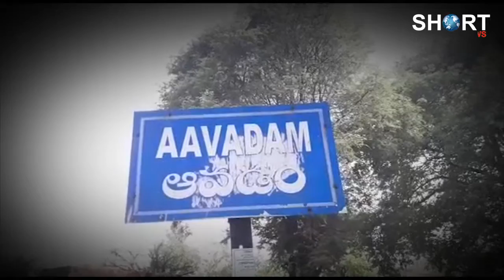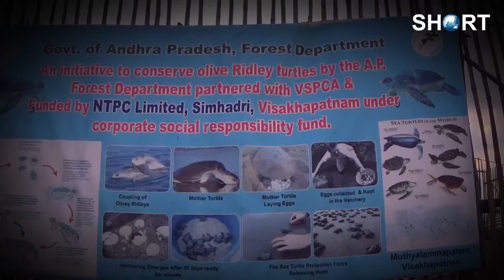Breaking News Headlines: Read All News Updates | Short News Videos short news telugu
Find Short Latest News, Videos & Pictures on Short and see latest updates, news, information from Short News Channel and Get the latest breaking news and top news headlines